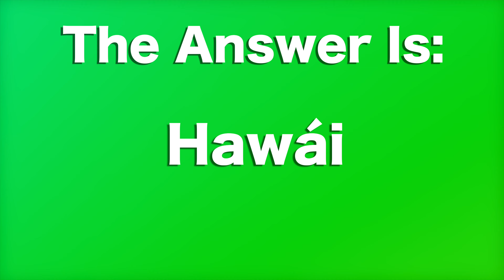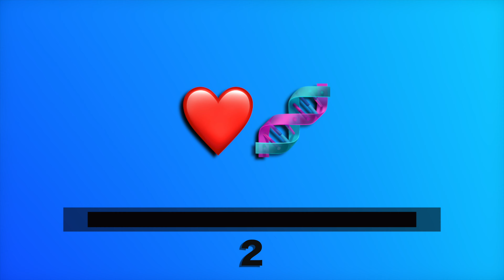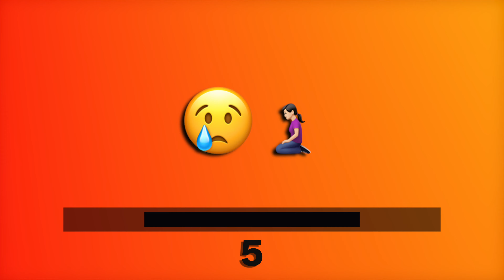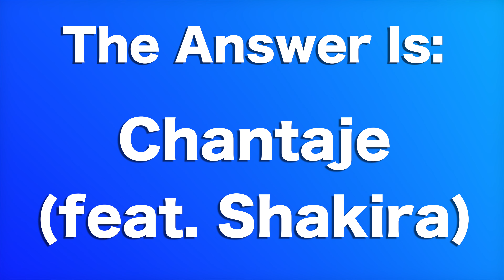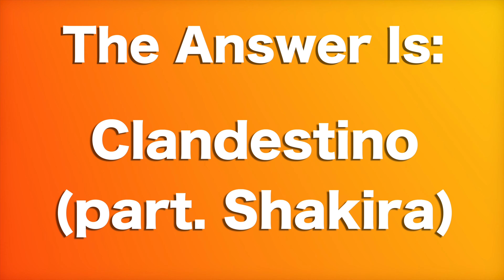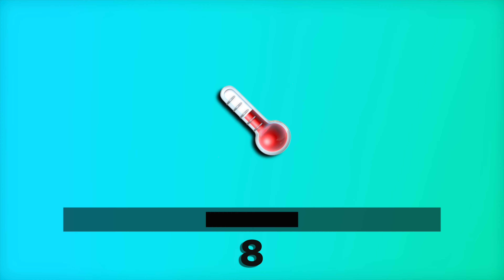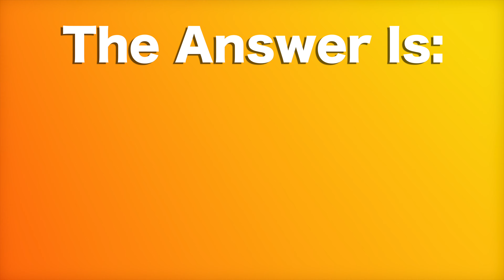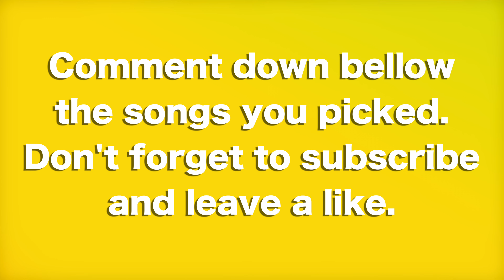Guess The Song by EMOJI || Maluma VERSION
This is the Song Association Challenge Maluma version.
Are you a true Maluma fan? You can try out your song knowledge with this game.